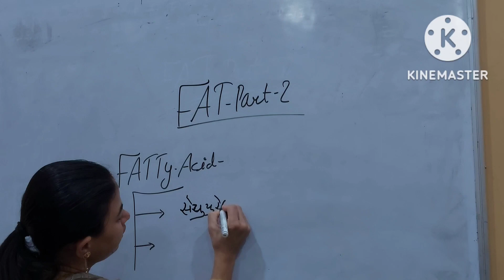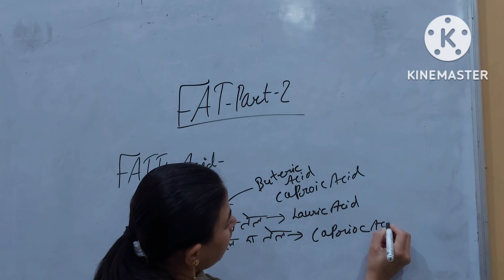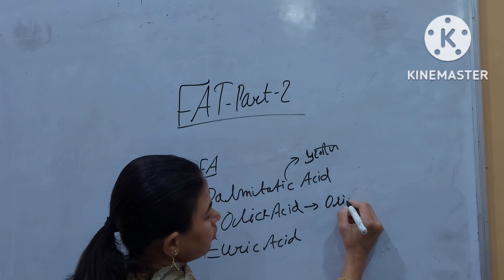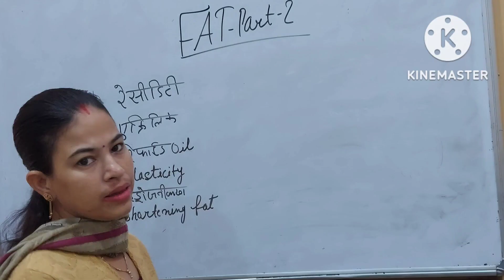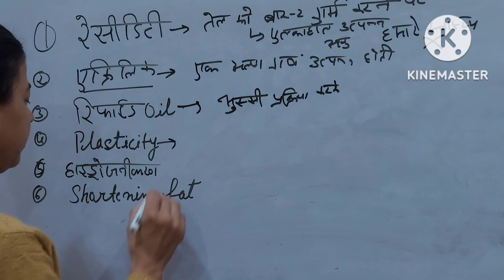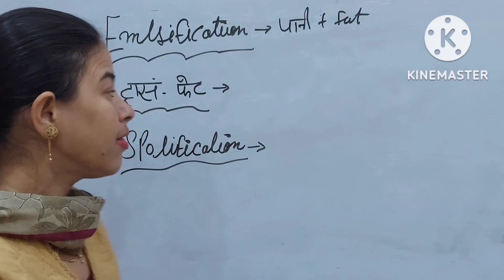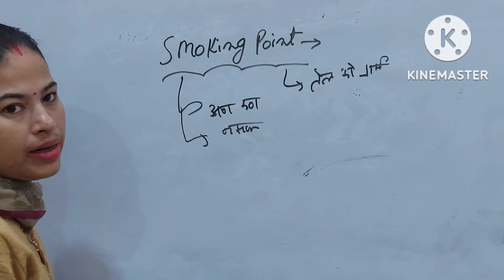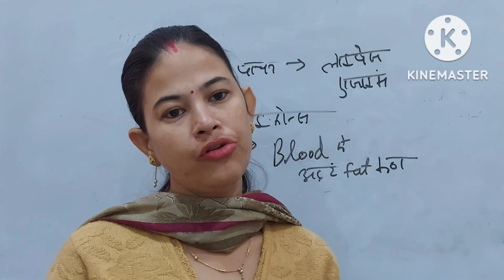Fat part 2 II for all competition Exams II A detail Study of Fat by Pooja Mam.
आज का टॉपिक  आज का टॉपिक FAT NET/GIC/TGT/PGT/FIRST GRADE HOME SCIENCE ALL COMPITATIVE EXAMS. free of cost Course.

: आप के  Home Science with Pooja में TGT/ PGT/  FIRST GRADE  अन्य Home Science से related  सभी शिक्षक  एग्जाम  की तैयारी करायी  जाती है वो भी बिलकुल फ्री इस चैनल से जुड़े रहने के लिए सब्सक्राइब करे होम साइंस विथ पूजा को ताकि आपको सभी इम्पोर्टेन्ट टॉपिक मिलते रहेHOME SCIENCE ALL COMPITATIVE EXAMS. free of cost Course.

: आप के  Home Science with Pooja में TGT/ PGT/  FIRST GRADE  अन्य Home Science से related  सभी शिक्षक  एग्जाम  की तैयारी करायी  जाती है वो भी बिलकुल फ्री इस चैनल से जुड़े रहने के लिए सब्सक्राइब करे होम साइंस विथ पूजा को ताकि आपको सभी इम्पोर्टेन्ट टॉपिक मिलते रहे